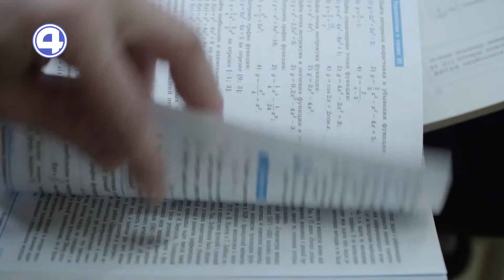РМК: история мальчика с онкологией | 24.03.21